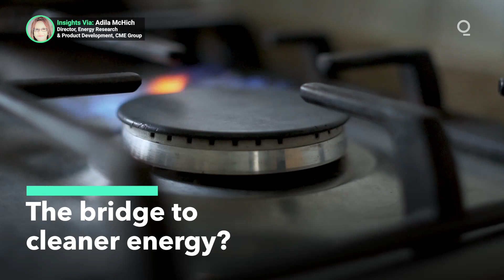How Natural Gas Is Helping Reduce U.S. Emissions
The increased role of natural gas in the U.S. power sector is proving instrumental to emissions reduction. According to the EIA, coal-to-gas switching has led to a reduction of 33% of emissions from their 2007 peak. Presented by @cmegroup